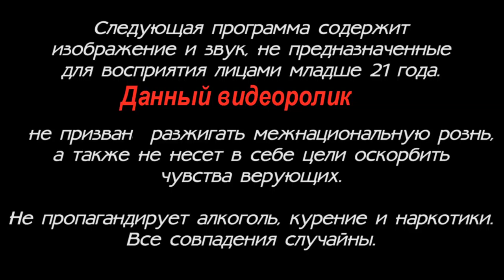Mercedes каждому гражданину российской федерации. (ЭТО НЕ ШУТКА)